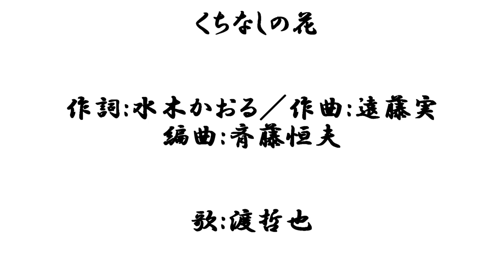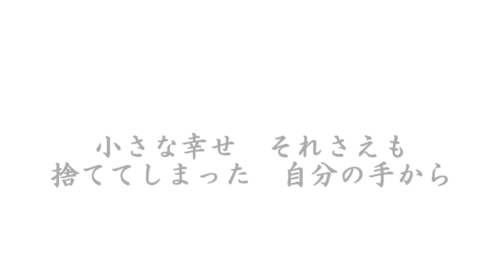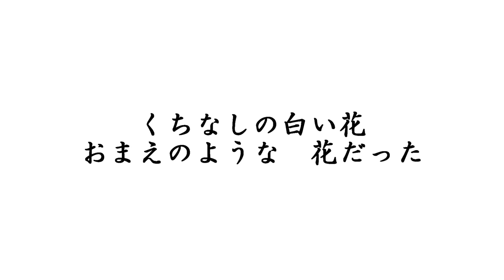渡哲也「くちなしの花」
渡哲也最大のヒット曲。

「やくざの墓場　くちなしの花」（1976）主題歌ともなりました。